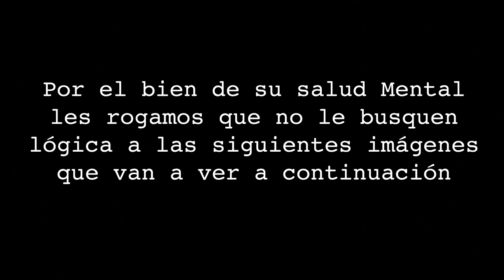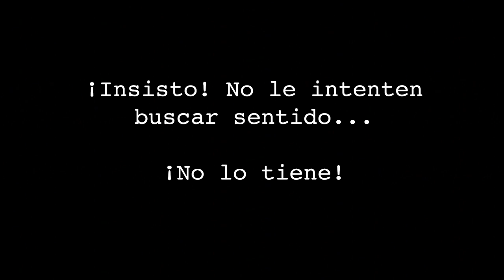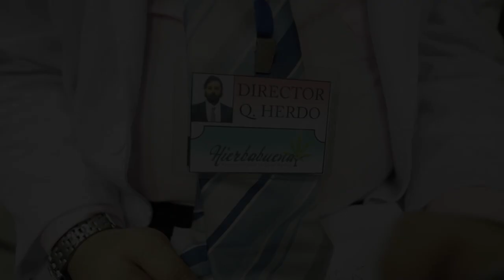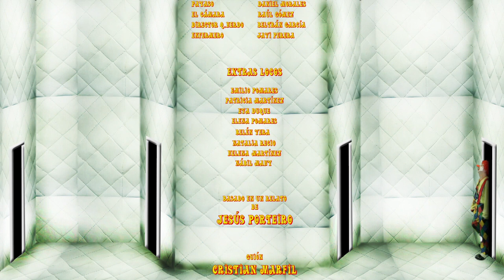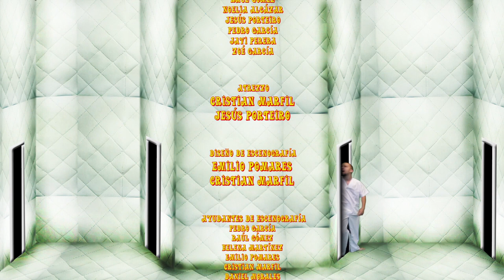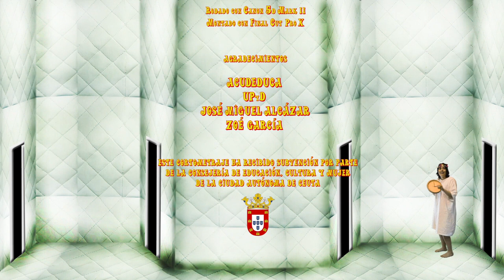CORTO: "MUNDO DE LOCOS" de Cristian Marfil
Escrito por Jesús Porteiro y dirigido por Cristian Marfil, nos llega este peculiar cortometraje, desde donde ya les digo, no intenten buscarle sentido alguno, pues que no lo tiene.